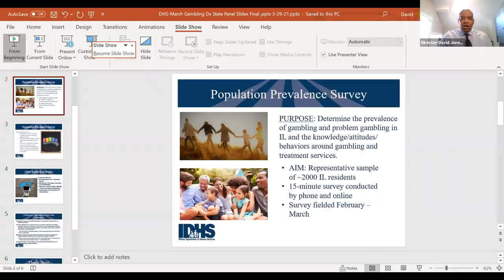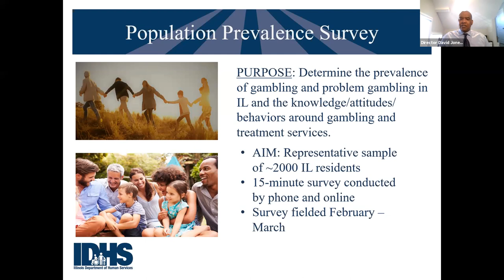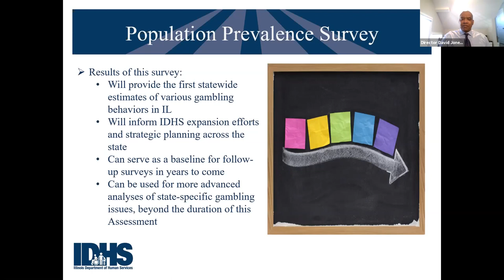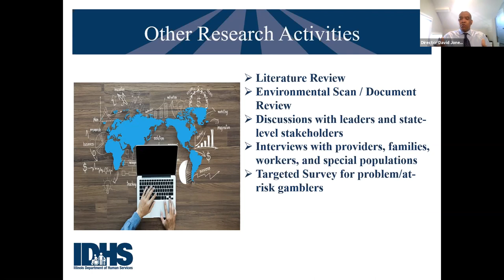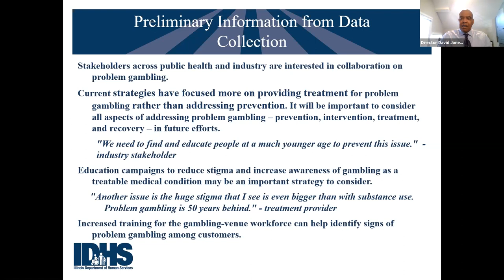Gambling Disorder Treatment - Panel Discussion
Moderated By:
Dr. Teresa Garate, Senior Vice President, Gateway Foundation

Panelists:
Senator Kimberly Lightford
Senator Jacqueline Collins
Senator Steve Stadelman
Representative Patrick Windhorst
Director David Jones

Overview:
This interactive presentation will give participants an opportunity to learn about the statewide efforts to ensure that people with a gambling disorder can access treatment and study that has been commissioned by the IL Dept. of Human Services to inform future programming.   Legislators will share their views on the issue of expanding gambling opportunities across the state and why it is important to ensure that revenue that comes from expanded gaming is targeted to go towards outreach and education and expanding treatment.